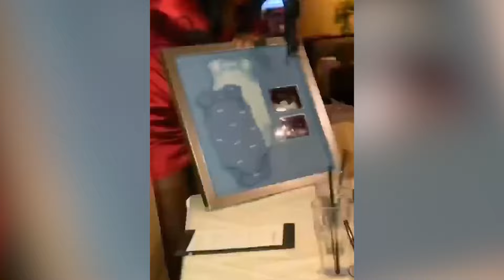BEST Pregnancy Gender Reveal. Emotional Reactions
In fact, gender reveals always bring a smile to your face. Enjoy your time!